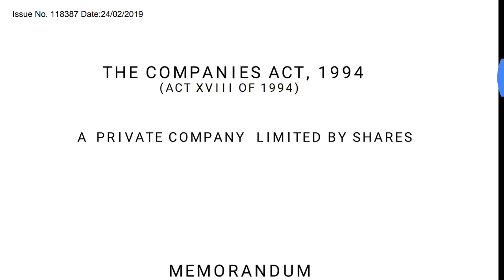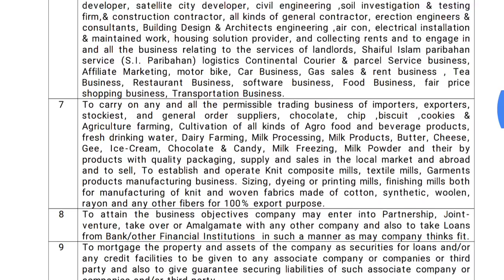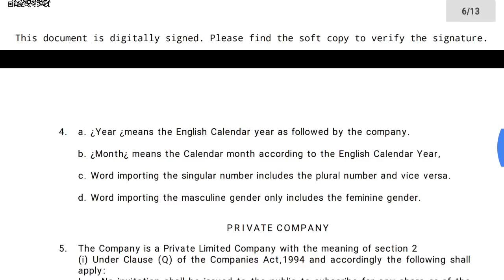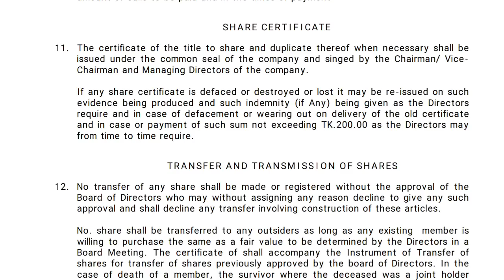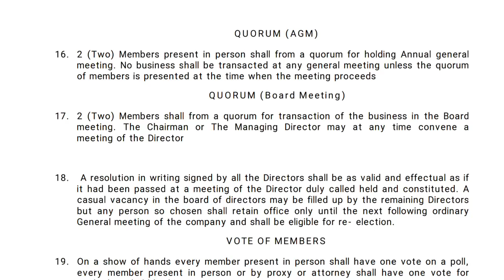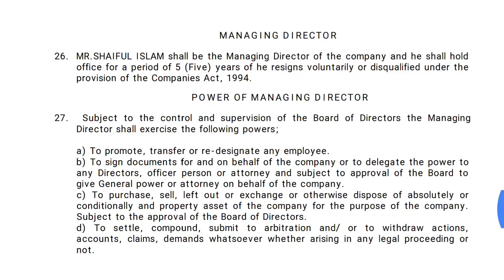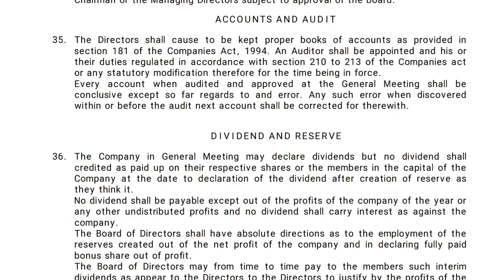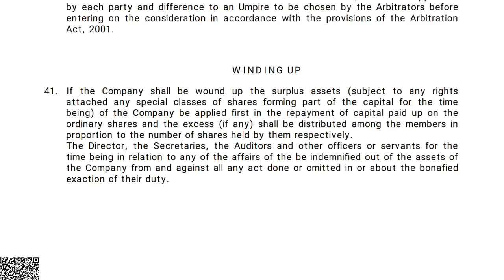Memorandum Format of Company - কোম্পানি গঠনতন্ত্র নমুনা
আমাদের অফিসের ঠিকানা:
109 Green Road, Arkid plaza-2, Floor-3,